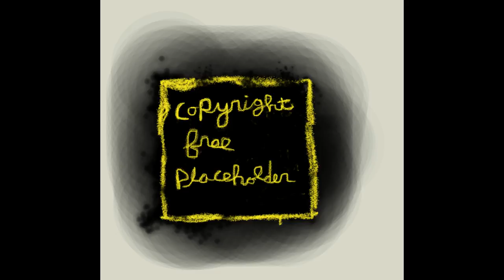another song of redemption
In my attempt to find a way to organize and present my back catalogue in a way that makes sense, at least to me, I have been working on getting my songs all onto this channel. I have several places where my songs can be found, but nowhere has my songs created thus far been organized coherently enough for my liking.

Being that YouTube channels are searchable, this was the best way I could come up with to do this.